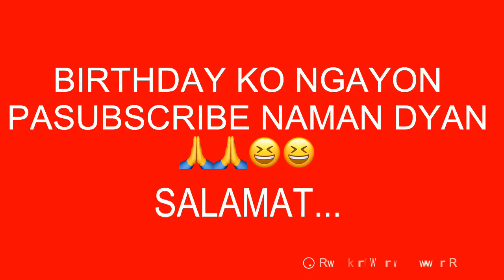Bayanihan Cooking | Probinsya Style Cooking | Birthday Pansit